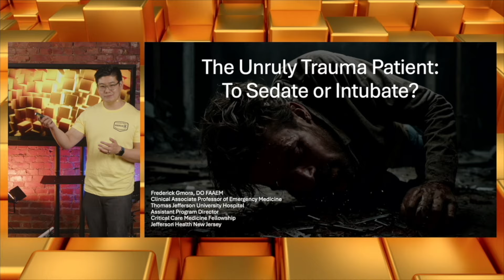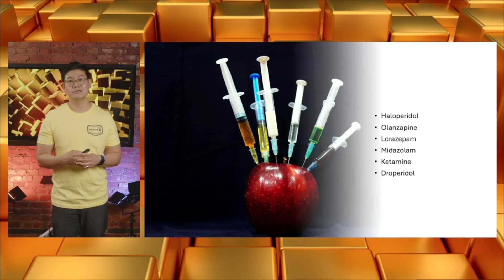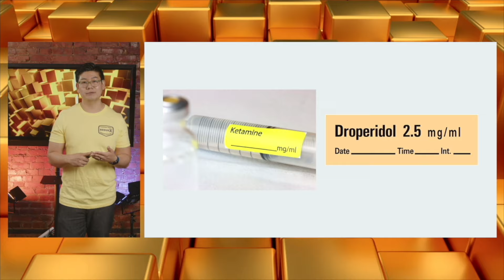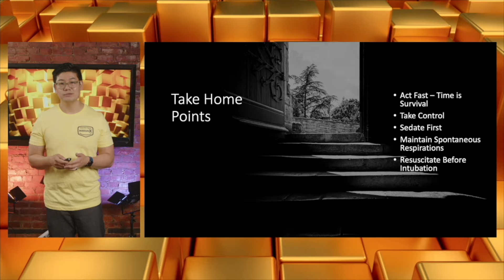The Unruly Trauma Patient: To Sedate or Intubate?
Are you ready to face the most unpredictable challenge in the trauma bay? Dr. Fred Gmora dives into the chaos of managing an unruly trauma patient—do you sedate or intubate?

In this lecture from ResusX: Golden Hour  (see the link below for more lectures.), you'll discover the strategies to quickly assess, stabilize, and make life-saving decisions when every second counts. From verbal de-escalation to the use of ketamine and dexmedetomidine, this talk equips you with the essential tools to handle the agitated trauma patient with confidence.

Don't miss out on this vital knowledge—your next shift could depend on it!

00:00 Introduction
00:41 The Golden Hour and ATLS
01:47 Challenges with Agitated Trauma Patients
04:28 Sedation and Intubation Strategies
05:48 Pharmacological Options for Sedation
09:05 Intubation Considerations and Guidelines
10:23 Conclusion and Key Takeaways